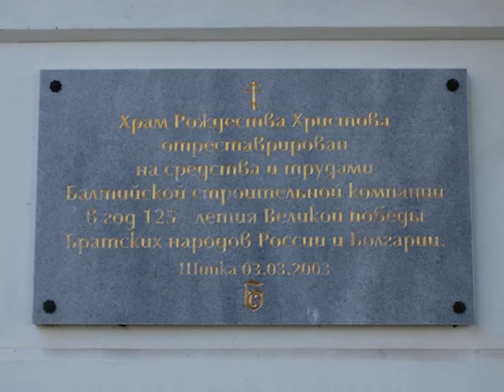Шипка, Руската черква Chiesa-monumento ai Caduti russi a Shipka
La chiesa monumento è stata eretta in memoria dei caduti della guerra russo-turca (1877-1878) avvenuta a Shipka.